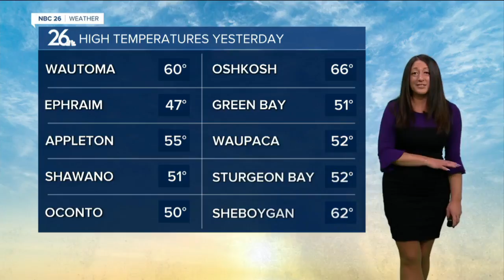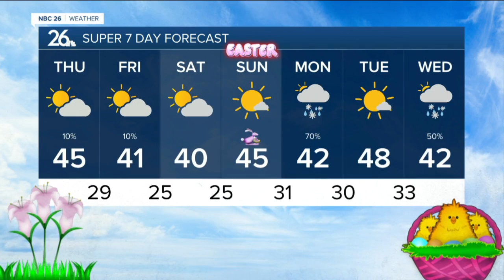Brittney's NBC 26 weather forecast